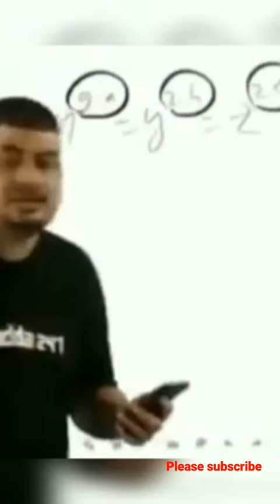Hot sexy girl fanny 🔥🔥🔥😍🤩🖕🌶️🌶️🌶️🌶️shortvideo